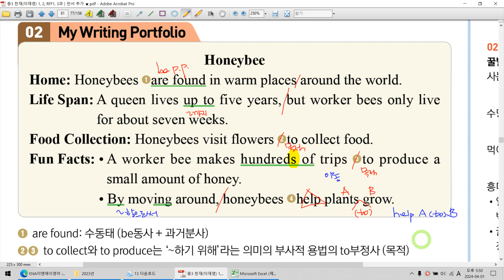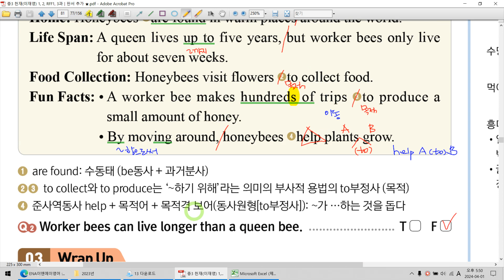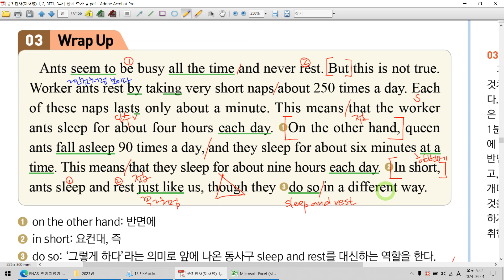중3 천재(이재영) 1, 2, RFF1, 3과│2과 본문 2